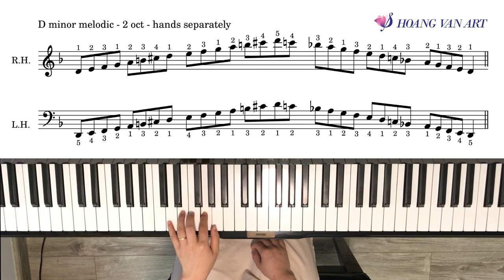Hướng dẫn Gam Rê thứ giai điệu - D minor melodic Scale | Piano ABRSM Grade 1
Cô Hoàng Vân sẽ hướng dẫn chúng ta chơi Gam Rê thứ giai điệu - D minor melodic Scale để chuẩn bị cho kỳ thi ABRSM Grade 1 nhé.